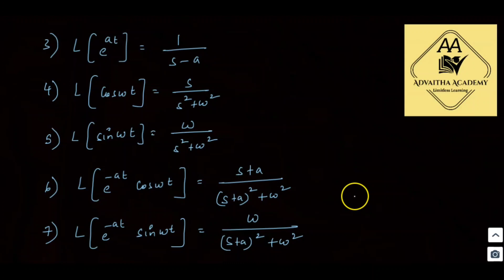Control Systems in Telugu| Standard Test Signals |JNTUH| JNTUK| JNTUA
Control Systems in Telugu
JNTUH Control Systems in Telugu
JNTUA Control Systems in Telugu
JNTUK Control Systems in Telugu

This video series contains all the topics related to subject Control Systems in telugu language suitable for all university exams like JNTUH,JNTUA,JNTUK etc

For notes in PDF format(only readable) download the advaitha academy telugu app and take subscription at just 199/- for  6 months. As videos are uploaded in the channel we will update notes PDF in the channel.

Please watch the video completely for getting total concept. If you like the video and find it helpful please hit the like button, share with your friends and comment how you feel about the concept explained in the video which boosts us in making more such videos. Thank You and Happy Learning.

ADVAITHA ACADEMY is started with a vision to provide the highest quality education at free or affordable pricing in the field of Diploma Electronics and Electronics Engineering Subjects and Competitive exams related to them.

(i)  Video lectures for building knowledge in ECE Courses for clearing University Exams.
(ii)  GATE ECE Lectures in Telugu
(iii) Engineering Maths Lectures in Telugu
(iv) ECET ECE Lectures and ECET Maths Lectures
(v)  Exam Notifications
(vi) Exam analysis
(vii)Every details about job notifications through GATE ,Diploma for ECE Students
(viii)6-10 Maths,Intermediate Maths,IIT JEE mains and  Maths Olympiad videos